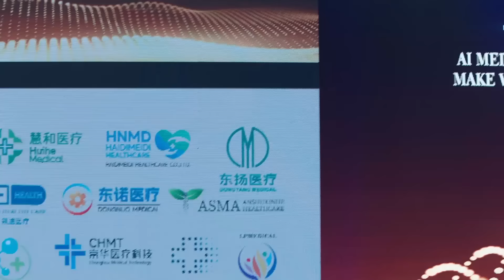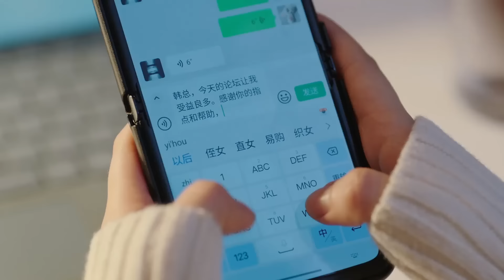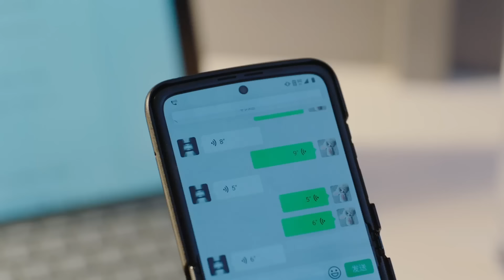太寵了！韓總以權謀私，公開把紀星介紹給所有大佬們認識，宣示主權：她是我的人！❤️Chinese Drama